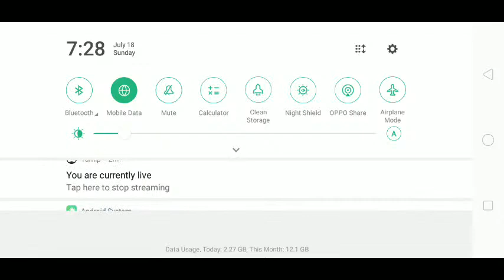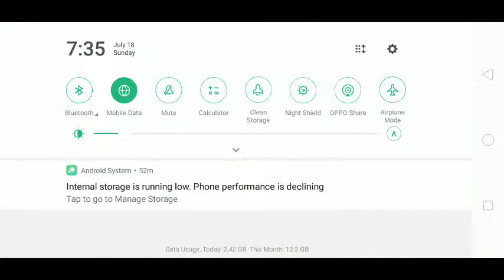Colab With Noob Gamer And IST Gamer